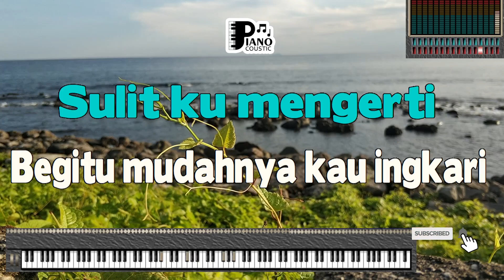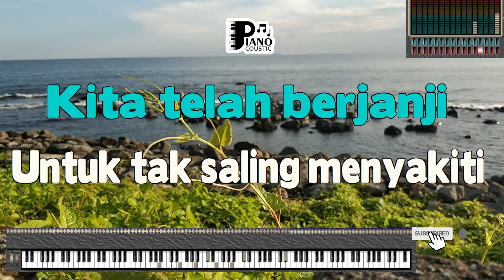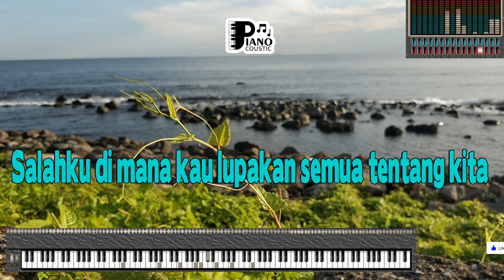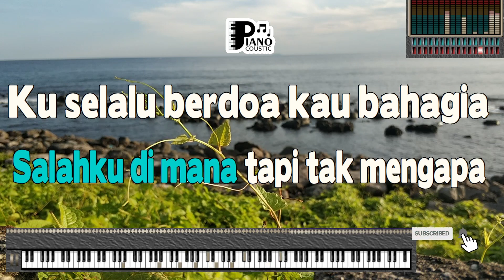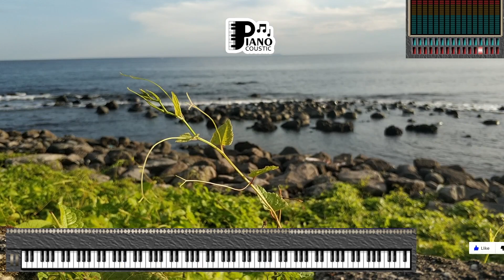AKU DI MATAMU ARMADA KARAOKE LIRIK VERSI PSR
. Kita telah berjanji
Untuk tak saling menyakiti
Sulit ku mengerti
Begitu mudahnya kau ingkari
Katakan salahku
Tolong kau jelaskan padaku
Isi di hatimu
Karena ku berhak tahu
Apakah aku sejahat itu di matamu
Sehingga kamu tak mau lagi dekat denganku
Apakah aku seburuk itu di hidupmu
Salahku di mana kau lupakan semua tentang kita
Kita telah berjanji
Aku tak mengerti
Alasan engkau pergi
Salahku di mana
Kau lupakan semua tentang kita
Salahku di mana tapi tak mengapa
Ku selalu berdoa kau bahagia